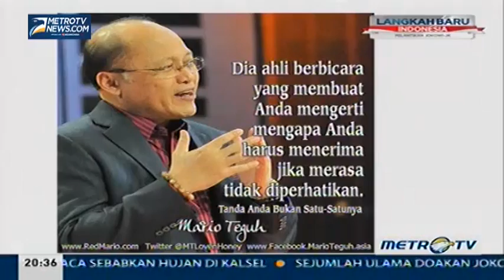Mario Teguh The Golden Ways: Tanda Anda Bukan Satu satunya (5)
Mario Teguh Golden Ways episode kali ini membawa tema "Tanda Anda Bukan Satu-satunya". Masalah ini lebih diberikan kepada mereka yang belum menikah karena biasanya nasihat-nasihat selalu diabaikan, Minggu (19/10/2014).